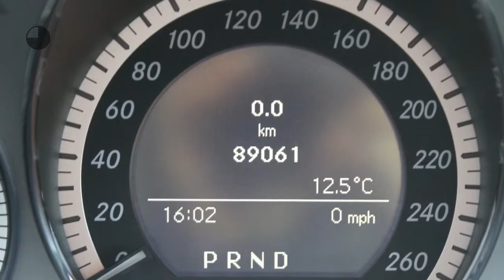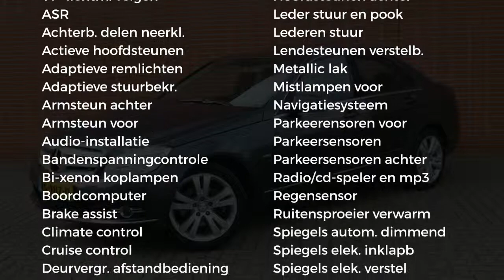Mercedes-Benz C-Klasse C 180 CGI Avantgarde Automaat